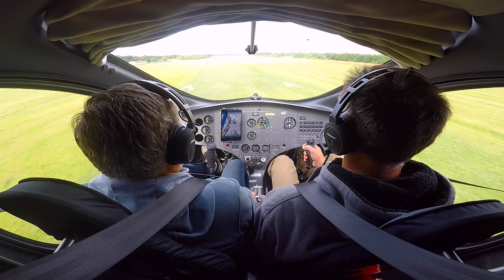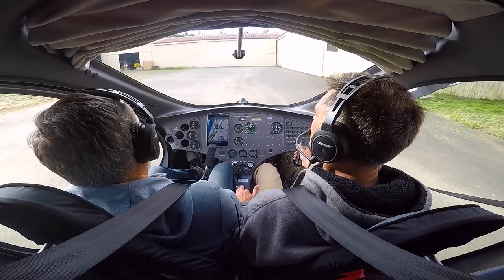Gyrocopter Autogyro Cavalon Lockdown video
a short video made during confinement mounted with small bits of hard drives. it is necessary to kill time while waiting for better days.